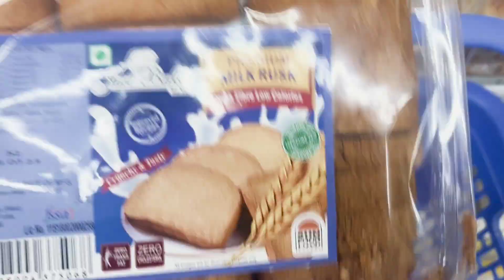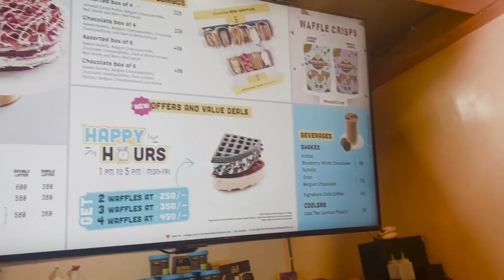Booking Ganpati Bappa Murti..😊❤️ | Waffle Party | Arti Kunal Vlogs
Thank you for your time & watching our videos.

Much love & blessings ,
Arti , Kunal & Aahana ❤️